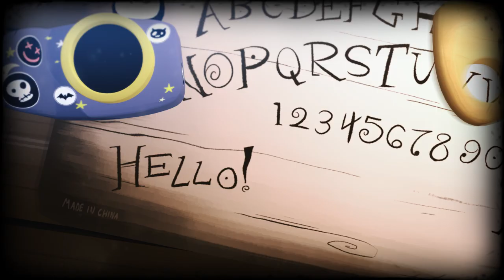CGI 3D Animated Short "Say Cheese" - by Brendan Lindsay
Watch this clever 3D animated short called "Say Cheese" as young Virginia has always dreamed of contacting a real life ghost. When a Ouija Board session conjures a spirit, she becomes determined to snap a picture of her new little apparition...by any means necessary!  Created by the talented Brendan Lindsay.

Credits:
Film by Brendan Lindsay
Soundtrack by Katharine Petkovski
Featuring the voice talent of Lauren Boulet

A thesis film created by Brendan Lindsay during his senior year of Sheridan College"s BA Animation program. The music track was composed specifically for "Say Cheese!" by Katharine Petkovski.